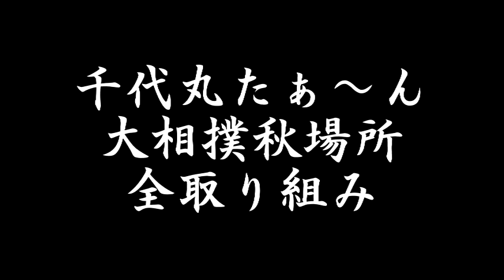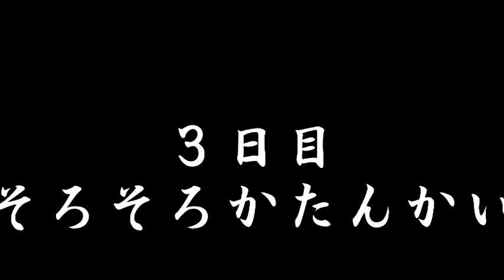千代丸たあーん全取り組み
平成２９年の大相撲秋場所
鹿児島県志布志市のスター千代丸関の15日間です
見事な勝ち越しでした